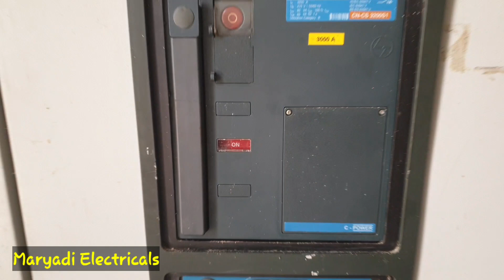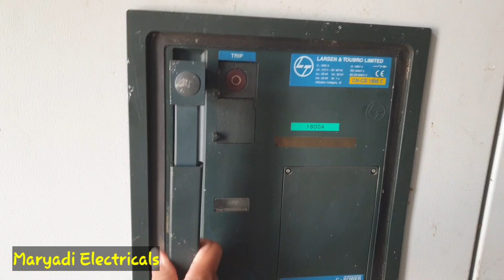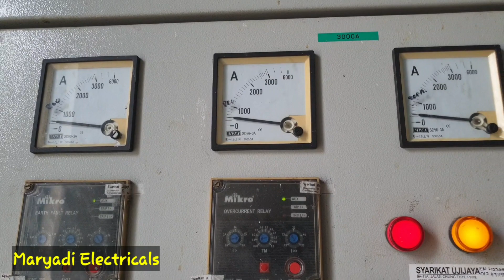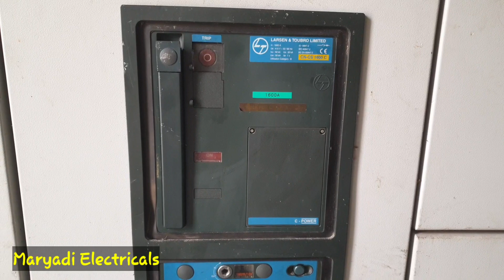Cara Meng ON kan ACB || How to ON ACB || Larsen & Toubro Limited